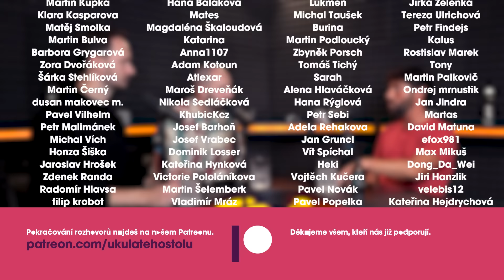Pavel Moric: Teenageři se předhání, kdo má víc prášků na depresi. S mobily jsme jako zombie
🎧 Pavel Moric je sedminásobný mistr ČR v karate, kouč, lektor, mentor a jak se sám nazývá ninja osobního rozvoje. S Pavlem jsme v rozhovoru nespokojenost dnešní generace, půsty na sociálních sítích, strach z veřejného vystupování, zkušenost s praním na veřejnosti, mužské přechodové rituály či výlety do Peru.